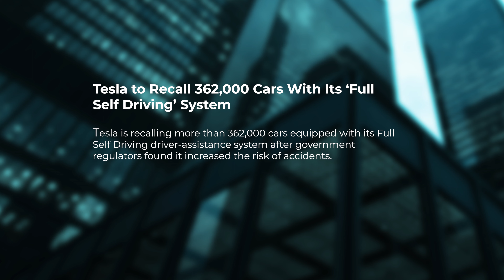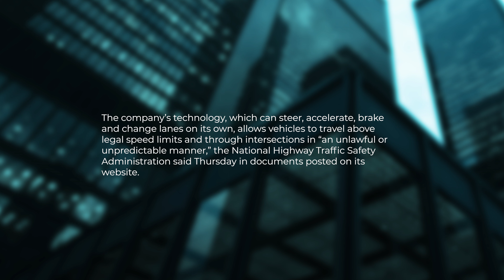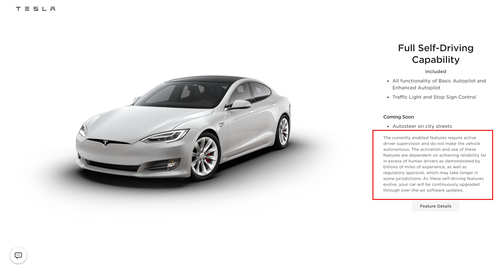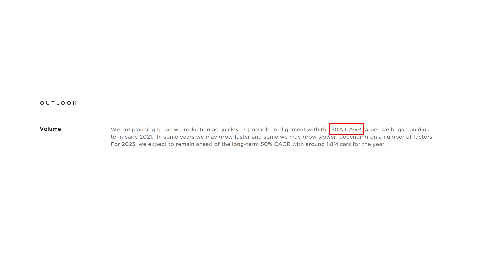Bombshell Report reveals a Staggering Number of Tesla vehicles Need a Recall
This bombshell report reveals a staggering number of Tesla vehicles need to be recalled for a potential safety issue.
The latest news on Tesla and their new self-driving technology, Full Self Driving (FSD), has caused many investors and customers to raise questions about the reliability of their vehicles. A recent investigation uncovered that a number of Tesla cars from Model S to Model X may need to be recalled due to a significant software bug.
In this news report, we will discuss what the report revealed about the potential recall and the impact it could have on Tesla's stock price.

Resources I Use and Recommend:
► Sign up and Get two FREE stocks with Wealthsimple Trade 🇨🇦💵 (Stock Brokerage)